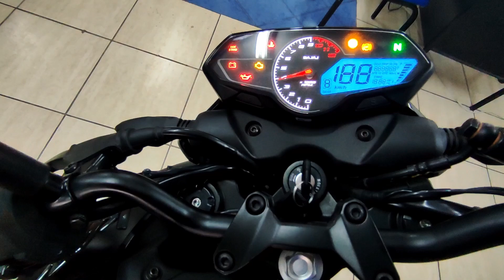NUEVA pulsar N250!!